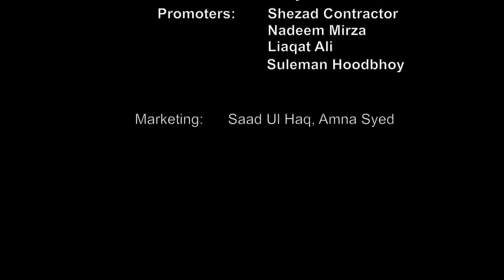Khalid Baig - Suhani Raat | HD | Dhanak TV USA